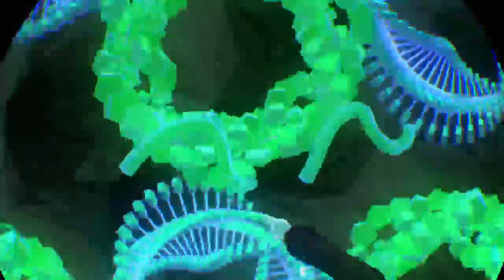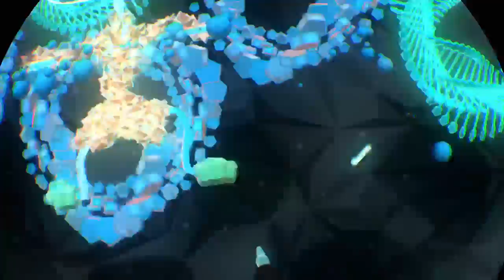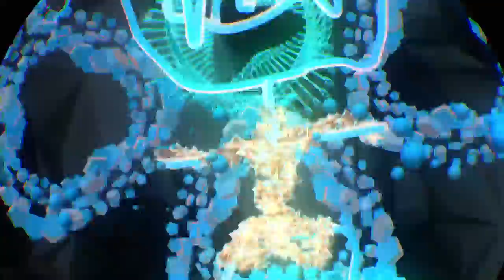Harmonix action! That PSVR tho...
Harmonix PSVR is actually pretty legit.  Hoping more content will come it's way.  The painting program can get real intense (in a good way!) with music!   For a VR expereince, definitely worth $14.99.  Video above is from my first play through messing with it.  Haven't brought in my own music on it yet, but that option is available.  Recommend!  (note: I could see it getting "boring" after a bit, but don't all games?  This is a fantastic "show off my VR to friends" game)